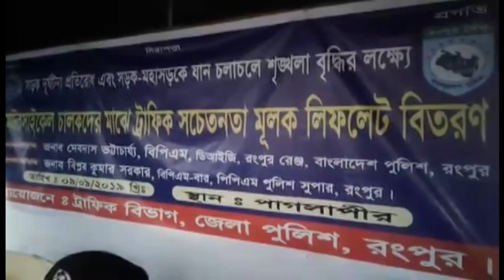রংপুরে মোটরসাইকেল চালকদের ট্রাফিক পুলিশের সচেতনতামূলক লিফলেট বিতরণ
রংপুরের  মোটরসাইকেল চালকদের মাঝে ট্রাফিক পুলিশের সচেতনতামূলক লিফলেট বিতরণ করা হয়েছে।